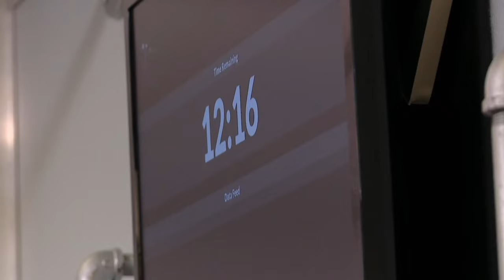It's No Secret Where All Of Kate Gosselin's Money Went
Did Kate Gosselin really steal money from her children's trust funds? If so, what would drive her to that? Once worth a fortune, Kate might not be rolling in dough anymore.